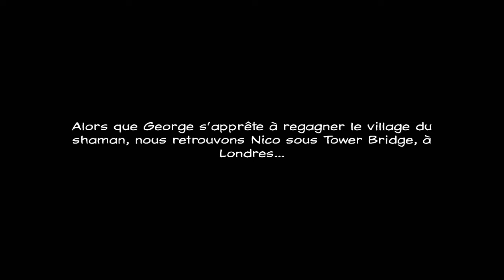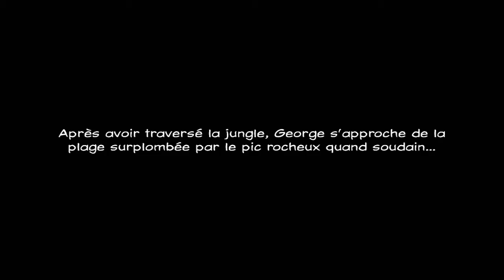[FR HD] Les chevaliers de Baphomet 2 - Les Boucliers de Quetzalcoatl - Episode 13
""POUCE BLEU, COMMENTAIRE ET PARTAGE SI VOUS AIMEZ :)""

Aujourd'hui nouveau let's play sur un genre nouveau sur la chaîne. Le point and click débarque avec ce deuxième opus des chevaliers de baphomet les boucliers de Quetzacoalt. Nicole Colard et George Stobart sont de nouveau mêlés ç un complot qui va les conduire à une quête mystique pour sauver le monde.
Bon visionnage.